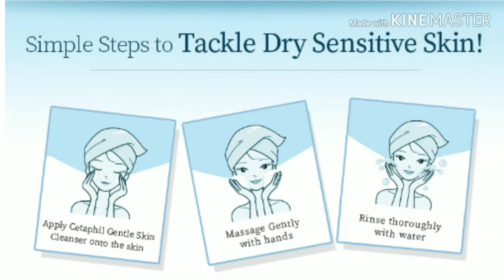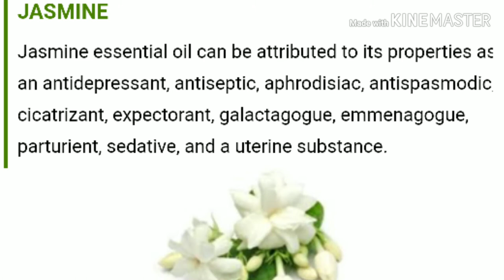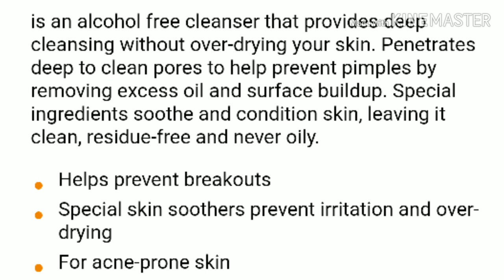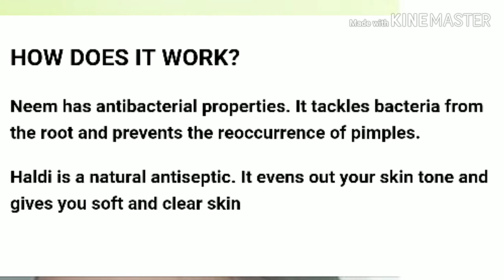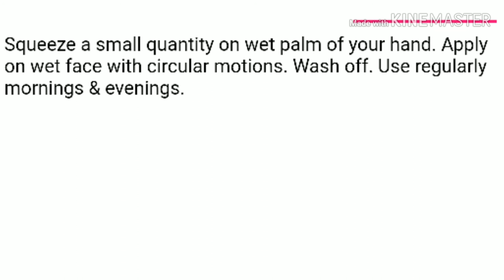10 Best & Affordable Facewash For Oily and Acne Prone Skin👩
Hi guyz

All Facewash are very mild and suitable for acne prone skin.
all are available  offline and online nyka and Purplle you can buy from there.